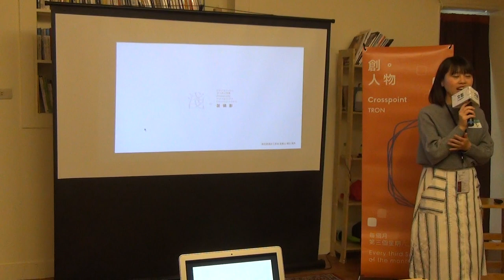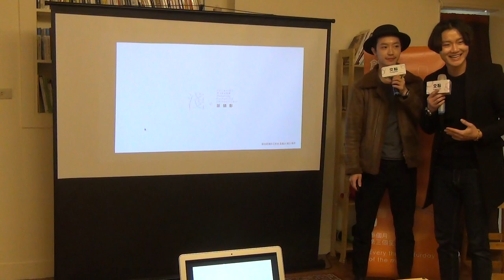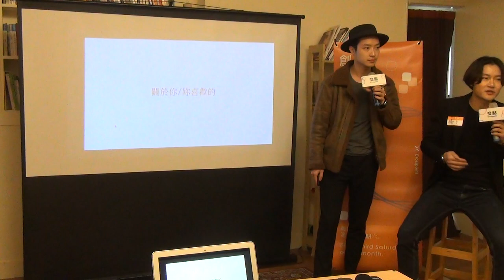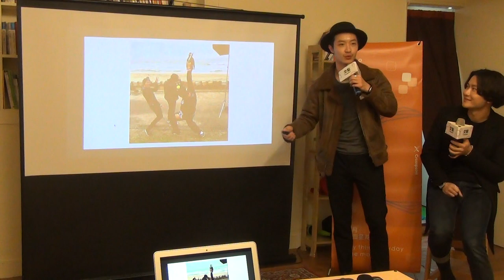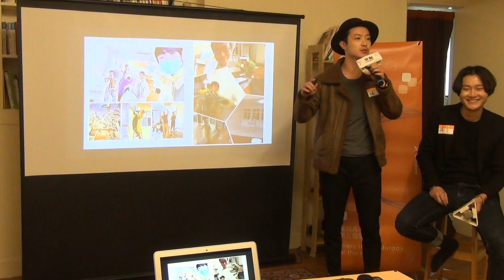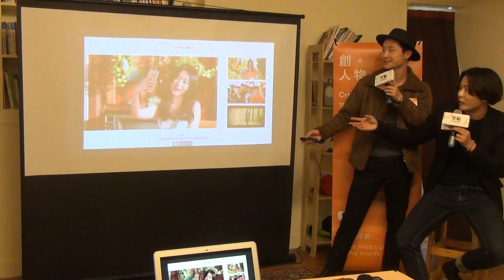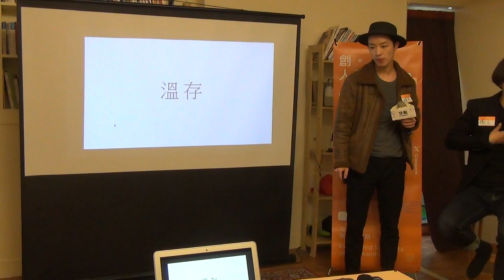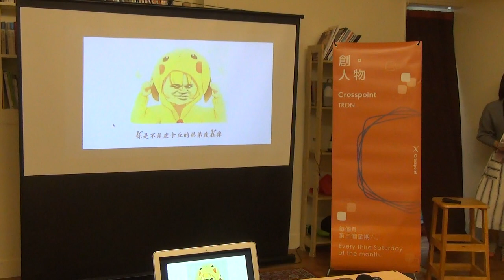楊立、楊杰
「不需要厲害才開始，要開始就會很厲害」
這是我們即將傳達給你們的信念。
楊立、楊杰｜《壹加壹大於貳》
壹加壹攝計工作室由楊立、楊杰兩兄弟創辦，從高中開始接觸攝影，將近有十年多的時間，立志於創造美好的影像給下個世代。
哥哥念餐飲，弟弟是表演藝術出身的，兄弟倆非正科班青年，卻抱持著對影像的熱枕與堅持創立壹加壹，深信壹加壹並非等於貳，而是大於貳，團結與團隊合作才是核心。
故事是這樣的，我們創業於一間不到五坪的雅房，共睡一張床共用一張桌，壹步壹腳印，用十萬元創造至今年營業額四、五百萬。三餐吃麵包、泡麵的創業人生，有興趣聽嗎?
即便二十歲，也許受人輕看但也可受業界青睞，如何用經歷嚇死人，並且在大學專任講師，開課爆堂。你們還會想聽嗎?